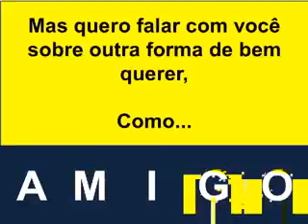AMIZADE ♥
Amizade é TUDO !